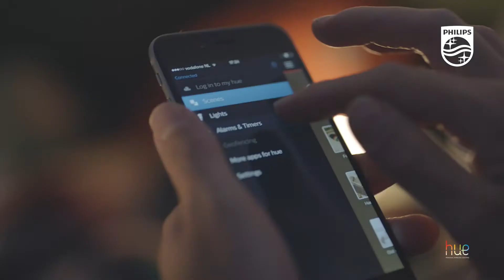Užijte si pocit bezpečí s Philips Hue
Představte si váš vlastní svět, ve kterém si tvoříte vaši každodenní atmosféru pomocí světel. Ovládáte své osvětlení na dálku, světla vás přivítají, když přijdete domů, nebo jen klidně přepnete do režimu relax a natáhnete se na pohovku. A když se vám už nebude chtít vstávat, jednoduše zhasnete světlo telefonem.